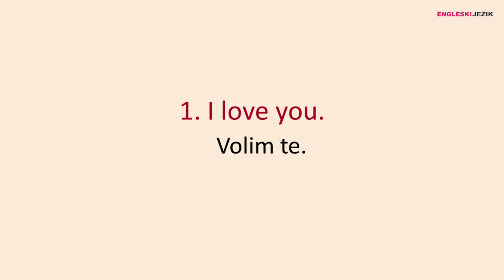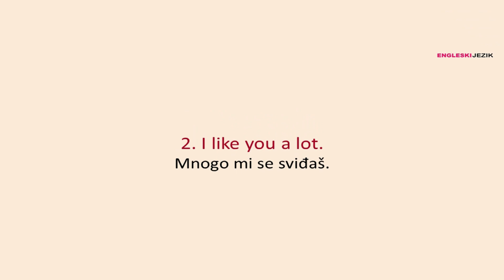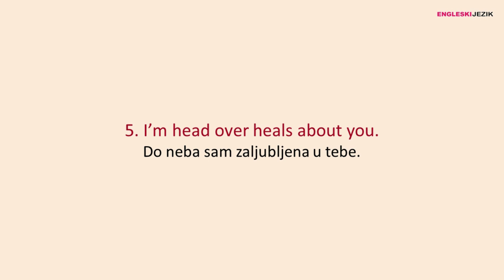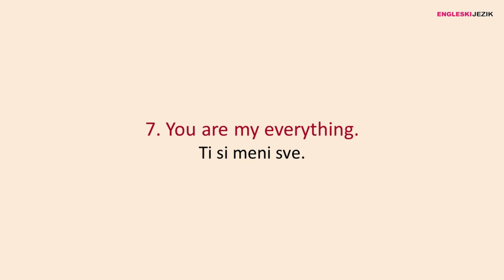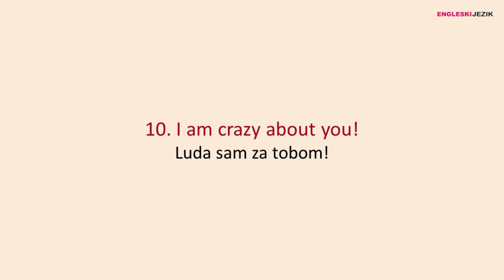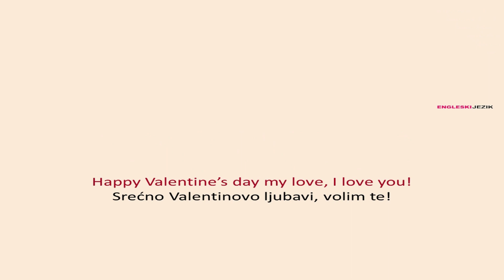10 načina da kažete "Volim te" na engleskom jeziku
Predstavljamo vam deset načina da kažete voljenoj osobi da je volite. Bilo bi simpatično da kao znak pažnje njoj ili njemu posaljete poruku na engleskom jeziku govoreći koliko ih volite.